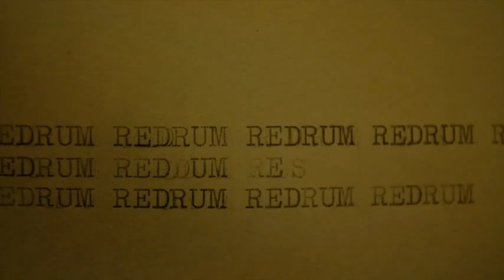Olivetti Valentine REDRUM